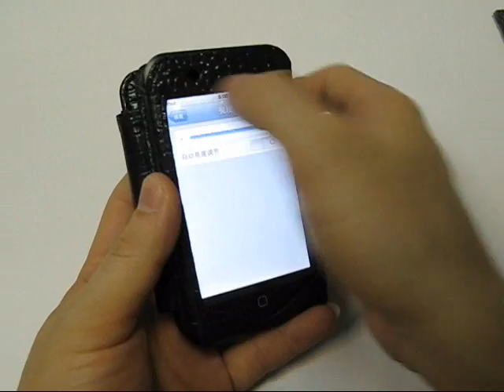PDair Leather Case for Apple iPod Touch - Book Black/Crocodi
Crocodile Pattern.
With transparent plastic protection.
Contain 1 credit slot.
Black stitch finishing,making this case look more beautiful.